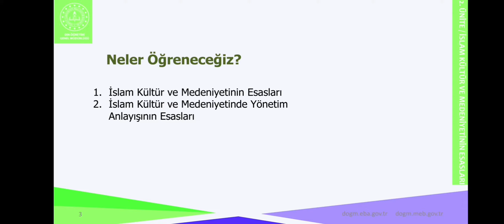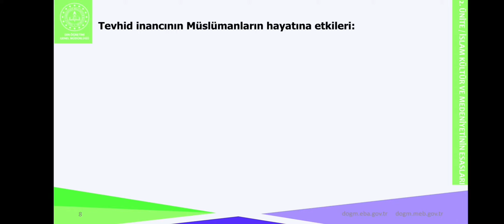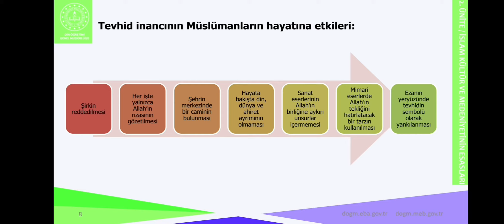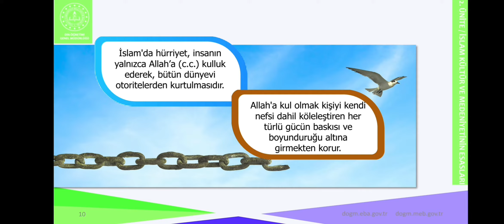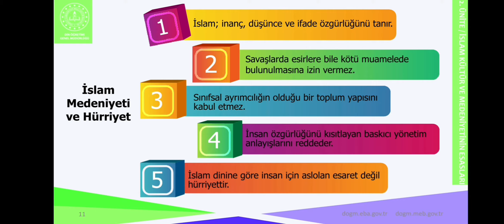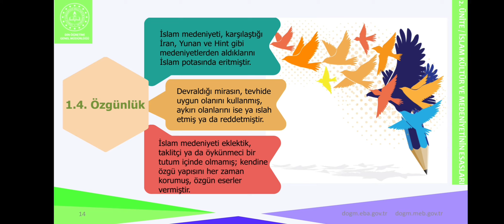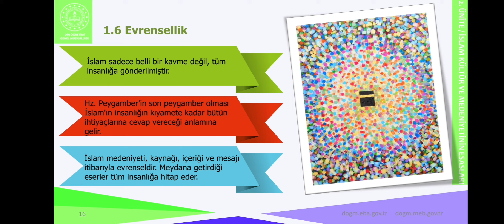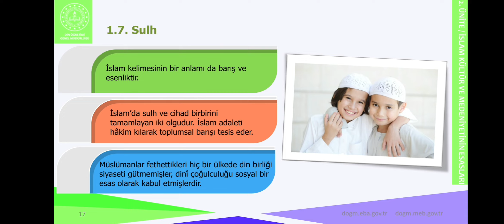İslam Kültür ve Medeniyeti Ders 3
Göksun Kız AİHL (FSB) İslam Kültür ve Medeniyeti Dersi 2. Ünite 1. Ders